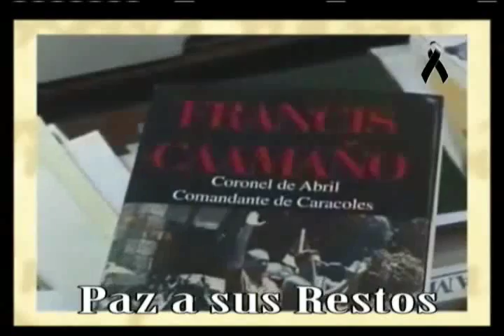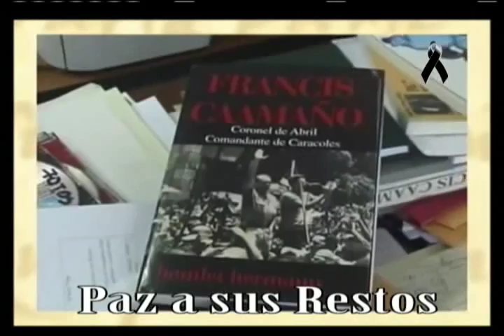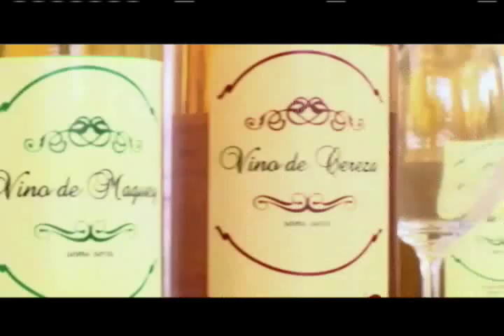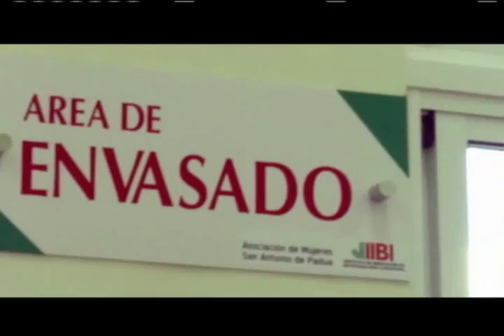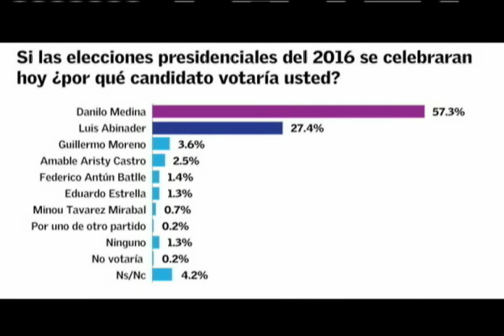METROPOLIS.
POFESIONALES CON DANILO MEDINA. FABRICIO GÓMEZ MAZARA Y JOSÉ ALEJANDRO AYUSO.